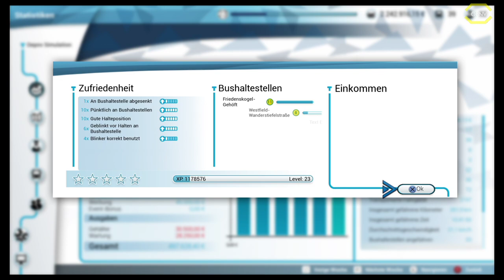Bus Simulator #37 Wanderstrecken *PS4/HD/60FPS/DE*